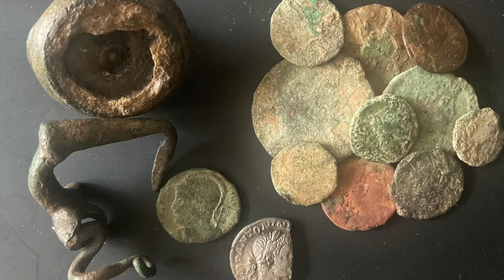Einiges an Römischen Münzen